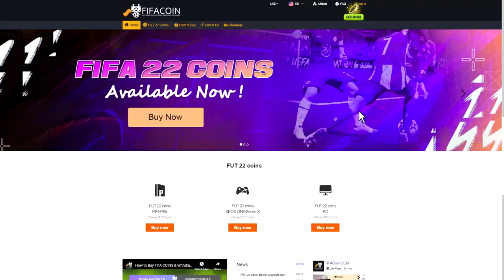97 RATED TOTY PACKED OMG!! FIFA 22 PACK OPENING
fifa 22 team of the year pack opening for toty jorginho,kante & de bruyne
we got a 97 rated toty in a pack,fifa 22 ultimate team